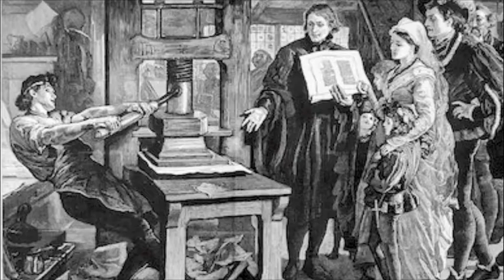Remembering William Tyndale on Oct 6! "Lord Open the King of England's Eyes"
Shipwrecked book for in paperback and for Kindle Tell Me the TRUTH About the Future of Christianity – Ebook $3.99 - Paperback only 7.99

1732 Pope's Creek Rd
George Washington's Birthplace, VA